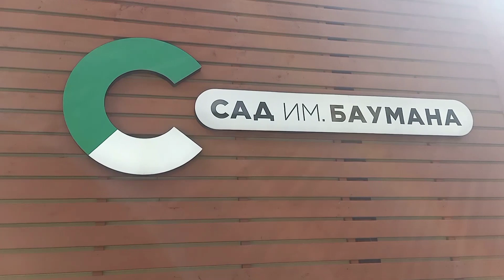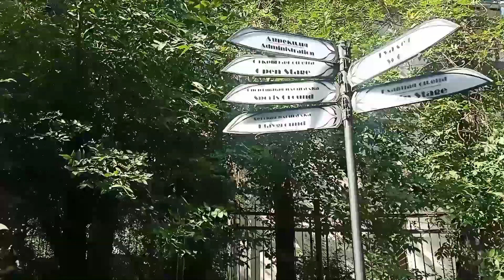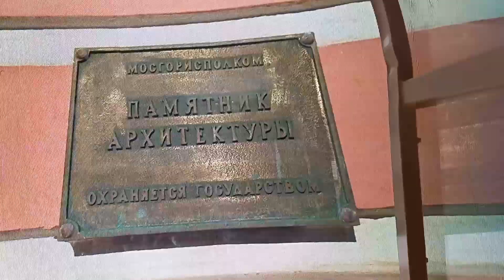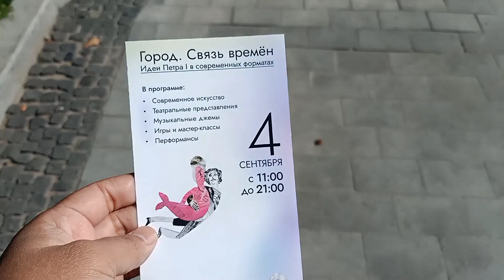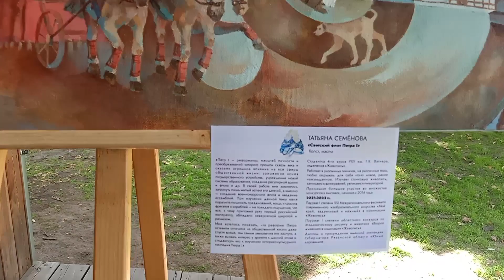festival di kebun Baumana , Rusia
sehat selalu ya teman teman

hari ini kita jalan jalan ke kebun Baumana , Moskow Rusia ,
selamat menyaksikan